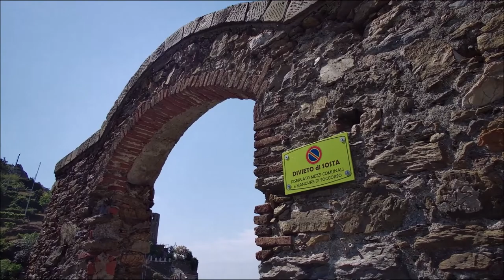Vernazza, Cinque Terre, Italy - FIMI PALM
Passeggiata a Vernazza, un borgo delle Cinque Terre.
Virtual walk in Vernazza, Cinque Terra

Filmed with: FIMI PALM / SONY RX100 M3

1) STEPS, Roa
2) Short Trip, Roa